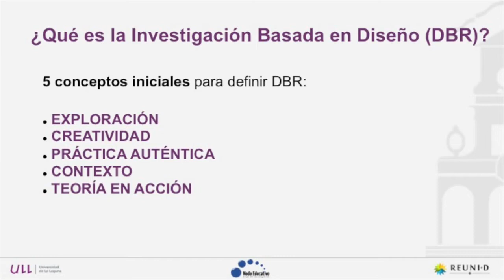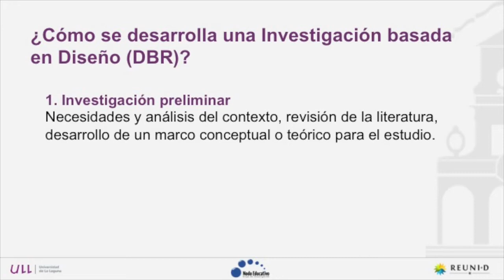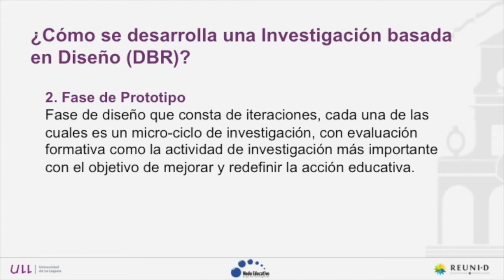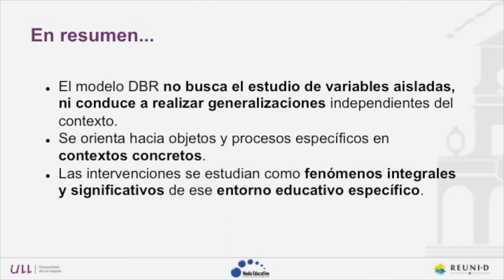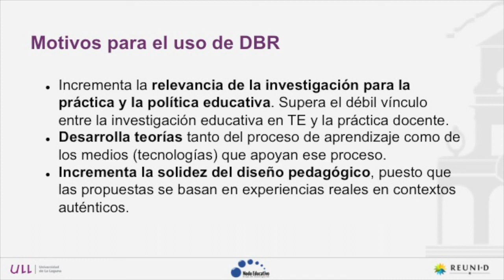2.5 Investigación basada diseño